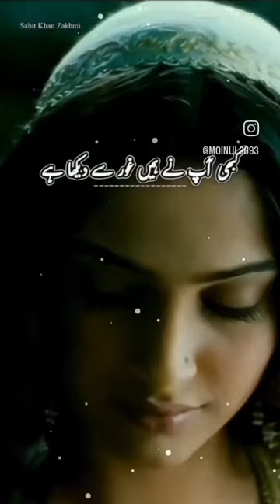December 15, 2023